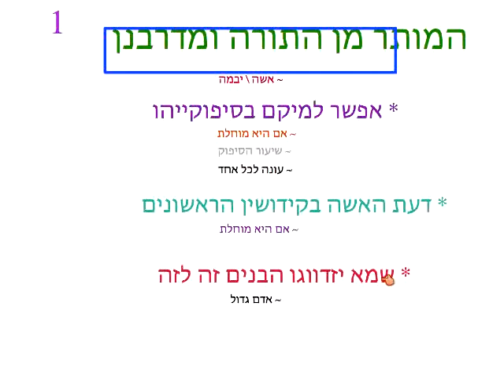Part 1: Marrying More Than One Wife - Is Polagamy Permissable M'Doraisa/M'D'Rabbanan